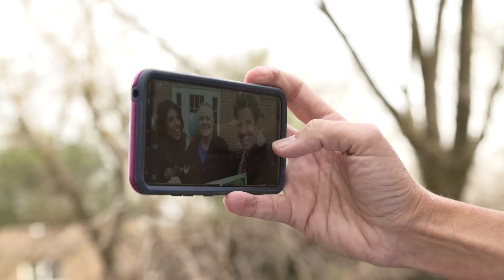Publishers Clearing House Winners: Robert Laino From River Vale NJ Wins $10,000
Robert Laino of River Vale, NJ was on his way out to the gym when he caught the Prize Patrol getting ready to enter his apartment complex! Robert was the lucky recipient of $10,000! His first words? “I’ve been doing this for so many years, you gotta be kidding me!” First on his agenda? To go out with his son to celebrate!